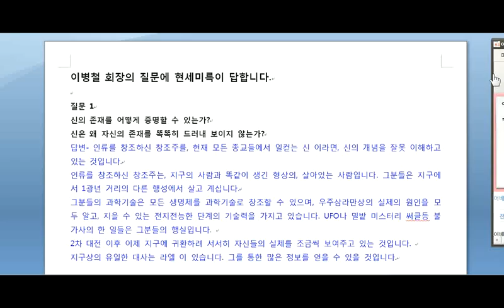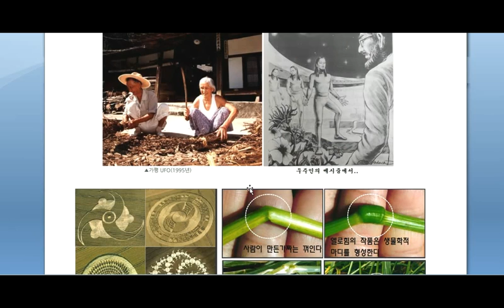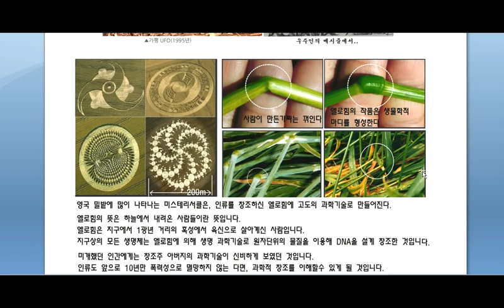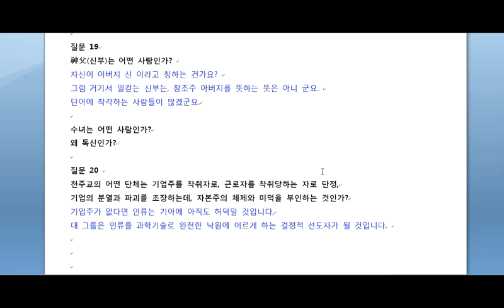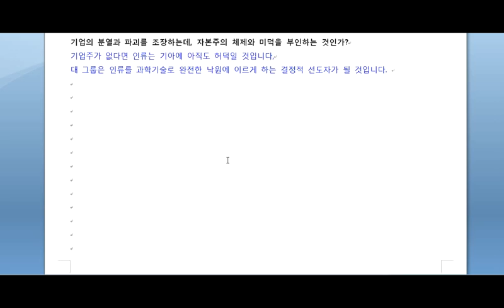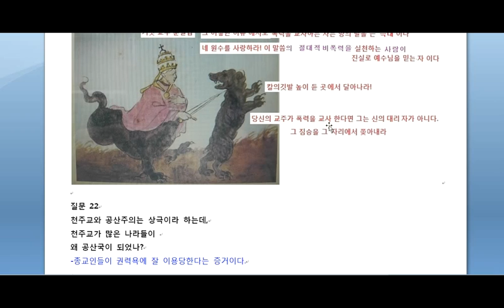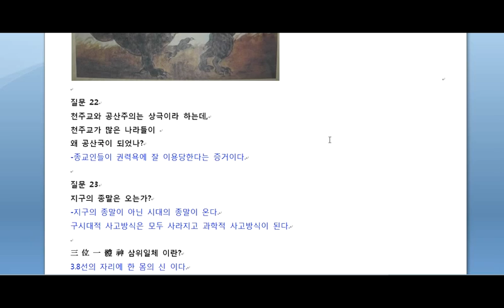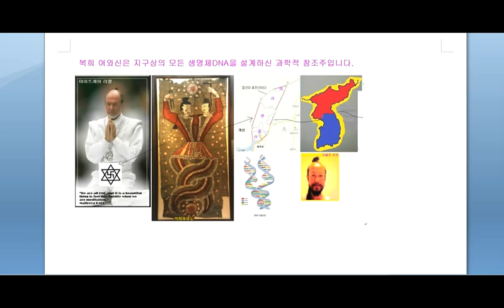아리랑동산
3.8선 자하도에 설립되는 구원의 방주 입니다.